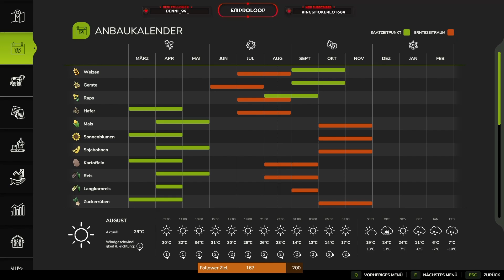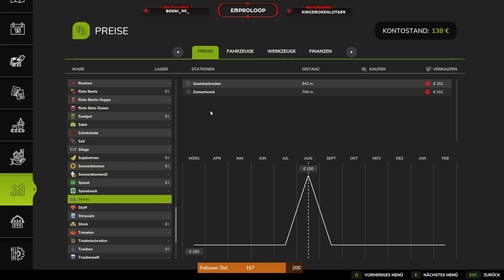So starten wir auf der Zielonka!!!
Ein schwacher PC zwar, aber ich werde versuchen in den weiteren Folgen, das Beste rauszuholen.